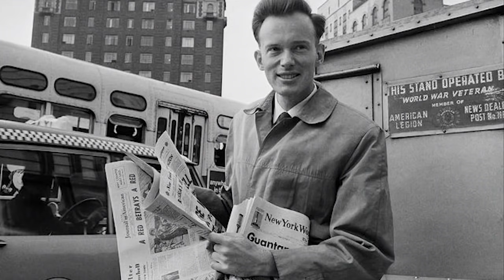Meditazione: 12 benefici incredibili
Vuoi mangiare dei Cibi Antinifiammatori?

🧂 pepe nero
🍏 aceto di mele

🧠 Vuoi parlare del tuo problema con Gianluca o Mattia?